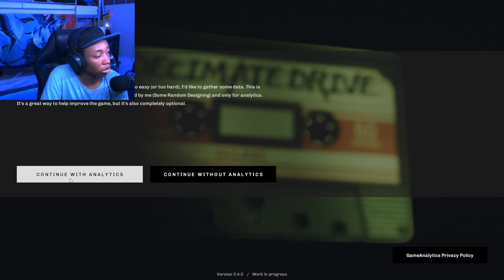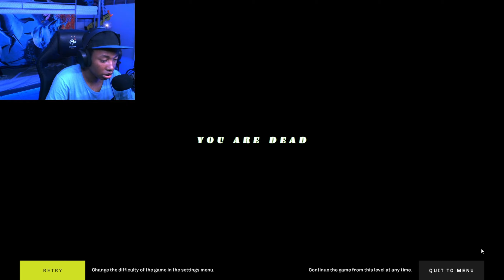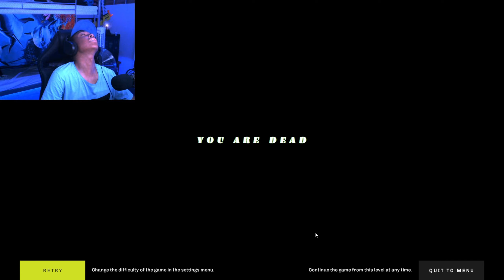DECIMATE DRIVE | CES VOITURES TUEUSES VEULENT M'ÉCRASER !!!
Gameplay découverte FR (Français) sur Decimate Drive un jeu d'horreur

On se retrouve pour la vidéo découverte et un gameplay fr ( video test ) sur Decimate Drive un jeux d'horreur avec des voitures tueuses d'humain !!!😨💀

⭐Stars Code dans La boutique Roblox : Tecnoman_Ytb